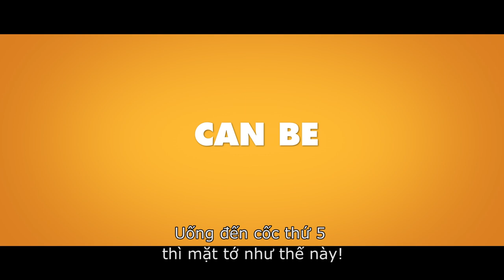Love, Rosie (Bồng Bột Tuổi Dậy Thì) - Bạn bè TV SPOT #1 (Vietsub)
Teaser bộ phim tình cảm hài của Mỹ Anh hợp tác sản xuất, dựa theo tiểu thuyết "Where Rainbows End" (2004), với sự góp mặt của Lily Collins (The Mortal Instruments: City of Bones), Sam Claflin (The Hunger Games: Catching Fire, The Quiet Ones). Phim ra mắt vào 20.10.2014.

Rosie (Lily Collins) và Alex (Sam Claflin) là đôi bạn thân. Họ bất ngờ chia xa khi Alex cùng gia đình chuyển từ Dublin đến nước Mỹ. Liệu tình bạn của họ có vững bền theo cùng năm tháng và nghìn trùng xa cách? Liệu họ có mạo hiểm mọi thứ vì tình yêu?